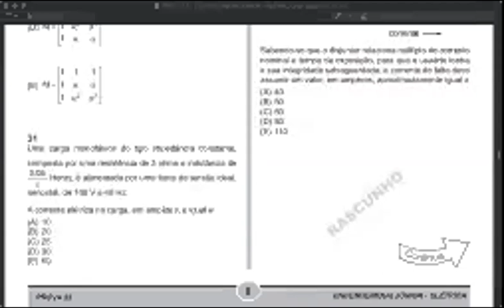Questão de Concurso - Elétrica - Transpetro 2018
Resolução de questão sobre sistema de potência da Transpetro 2018 - Engenharia Elétrica.